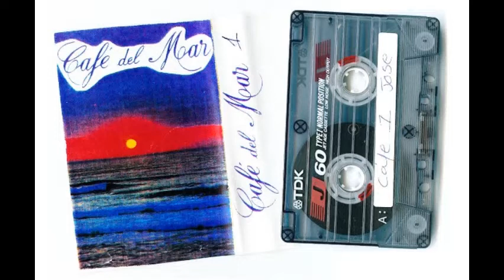José Padilla Tribute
Un pequeño homenaje a un grande de la música Chill Out.
Descansa en paz José Padilla.